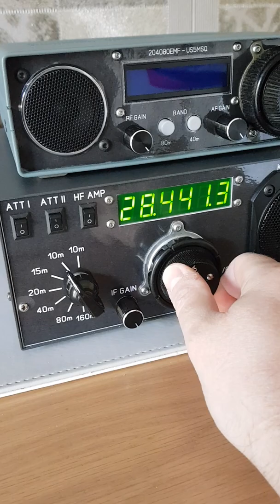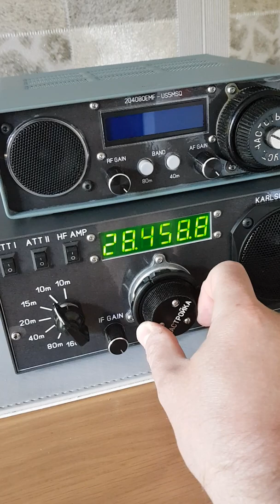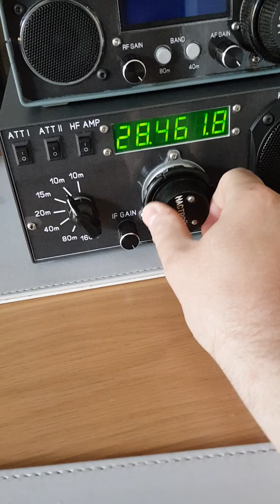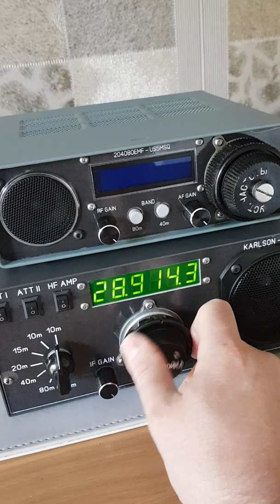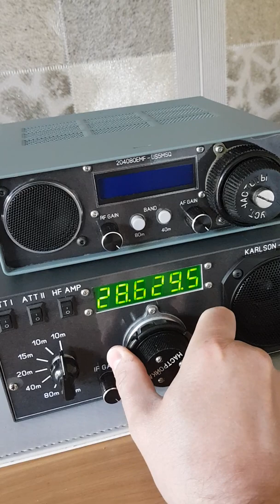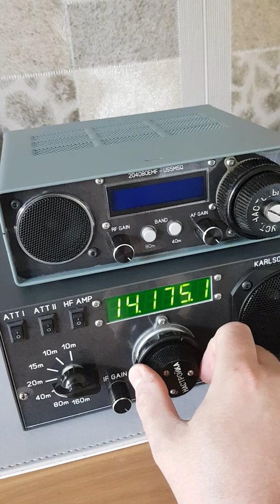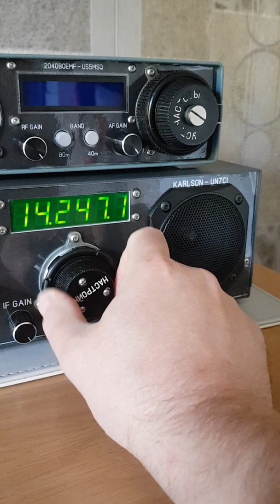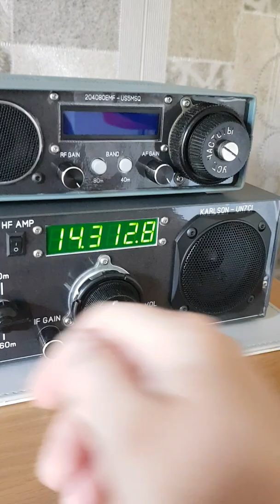RX Карлсон (UN7CI, Carlson, Karlson) 6-band Radio ...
Test on a 10m band + some 20m .